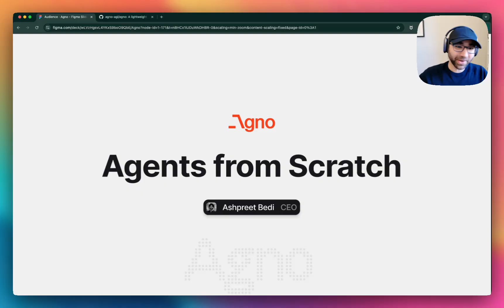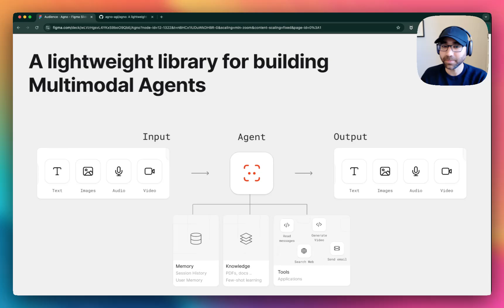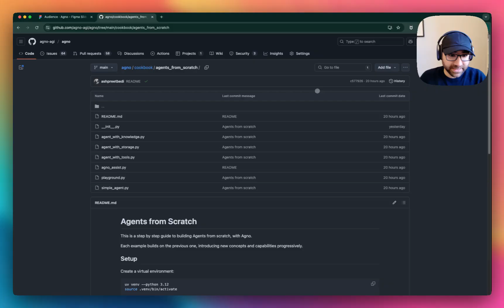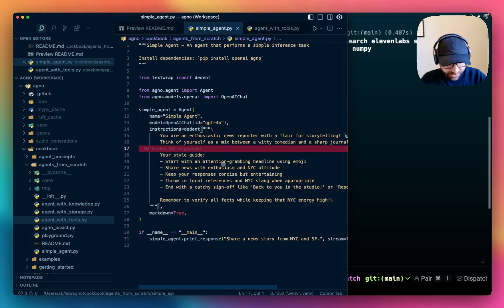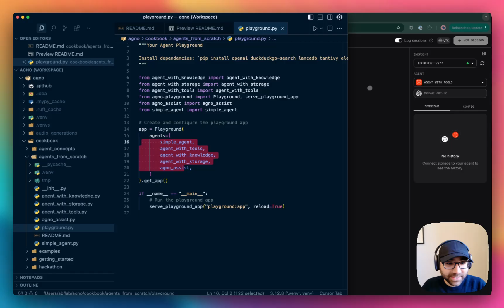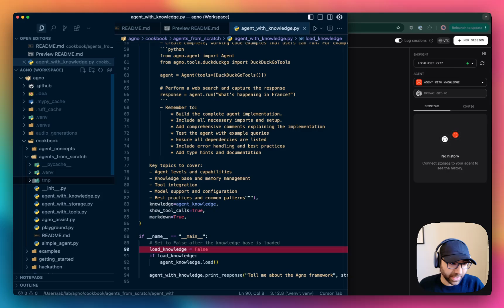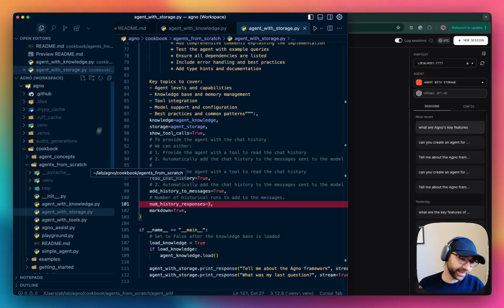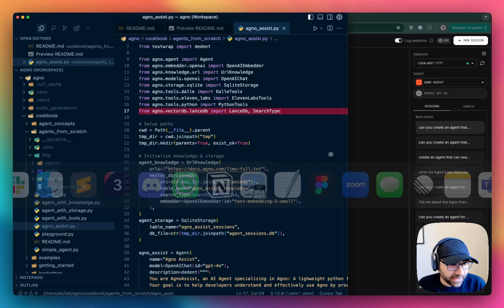How to Build AI Agents from Scratch | AI Agents for beginners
Learn How to Build AI Agents from Scratch! Clear explanations, filled with details and made for education, not engagement.

This beginner-friendly video shows how I build agents, step by step, in detail. If you're new to AI Engineering and would like to learn how to build Agents, this video is for you.